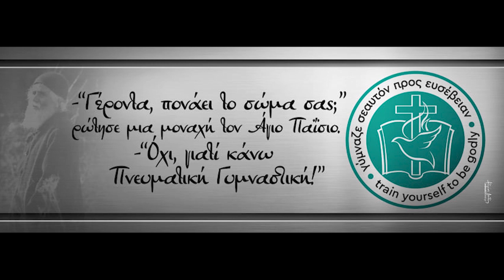Για τον Δοσίθεο - Έργα ασκητικά αββά Δωροθέου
Σε αυτό το βίντεο αναφερόμαστε στον αββά Δωρόθεο και τα ασκητικά του έργα. Συγκεκριμένα, για τον Δοσίθεο, τον μοναχό, που χάριν της αδιάκριτης υπακοής του σώθηκε με ελάχιστη άσκηση.